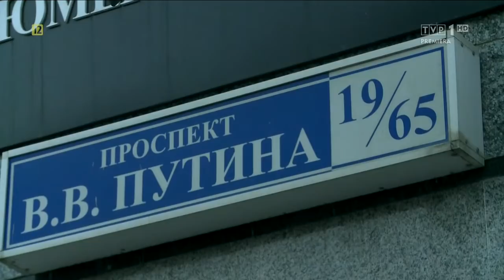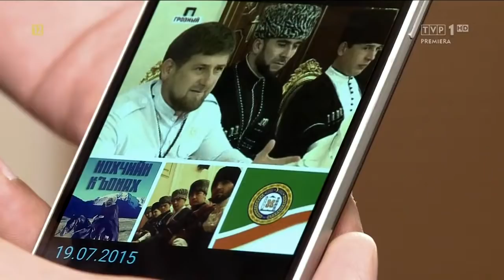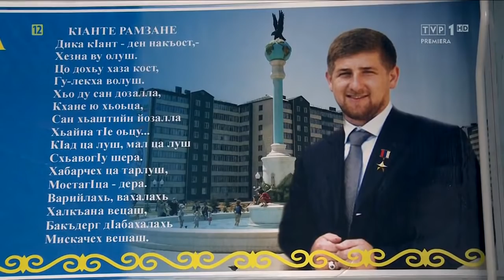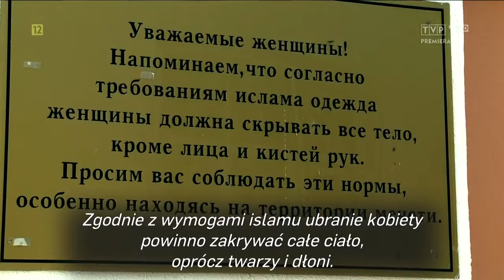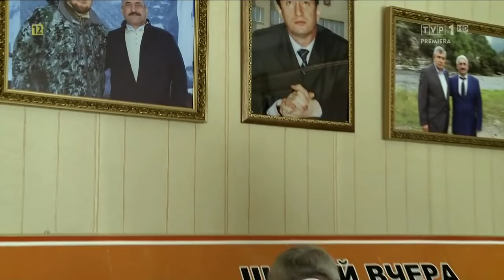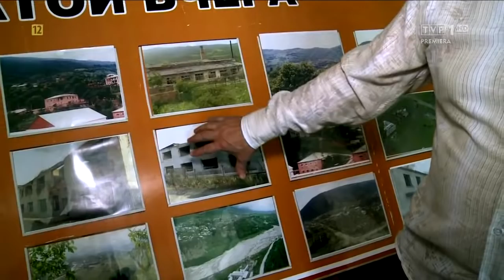Kadyrow Czeczeński tygrys Putina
Film przedstawia nowe nieznane oblicze Czeczenii, codzienne życie, obyczaje (mieszankę szariatu z dataem, czyli prawem zwyczajowym), a także rolę i pozycję Kadyrowa namaszczonego przez Putina. Autorka dociera m.in.: do notabla, który ma dwie żony i wcale się z tym nie kryje, choć poligamia jest w Federacji Rosyjskiej zabroniona, do chłopaka, który pół roku spędził w Państwie Islamskim, do szkoły, w której dzieci śpiewają o Kadyrowie i którego nazywają „Słońcem”. Dziękuję za obejrzenie filmu jeśli podobał ci się postaw kawę Kamil Małecki nr konta 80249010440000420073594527